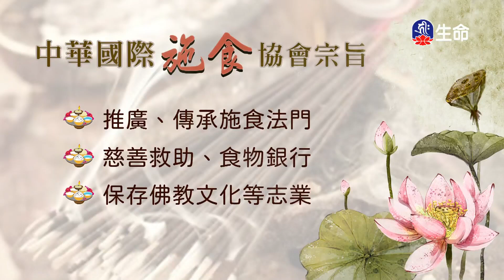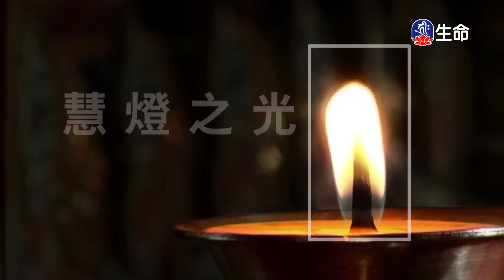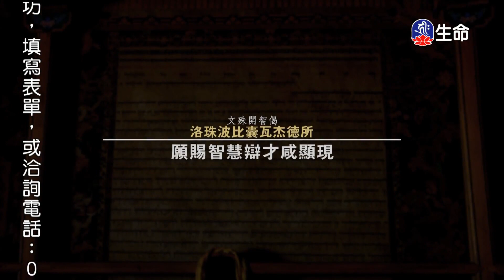尊勝第十七世大寶法王了義炬(1)_大寶法王慈悲開示_(lifetv_20230515_20:00)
大寶法王慈悲開示_尊勝第十七世大寶法王了義炬(1)。